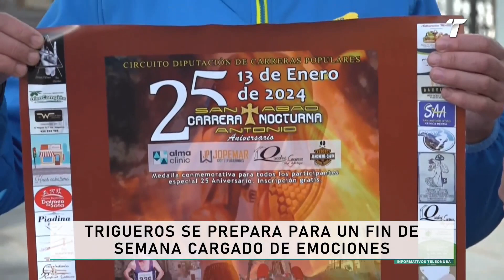Trigueros se prepara para un fin de semana cargado de emociones